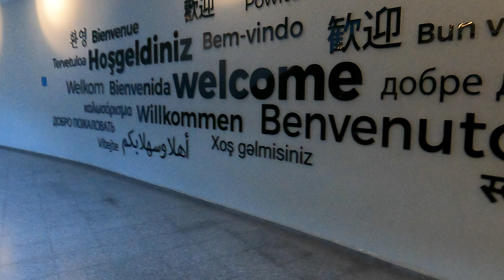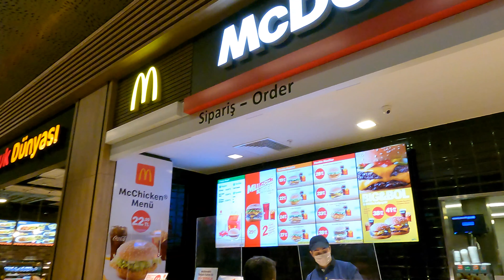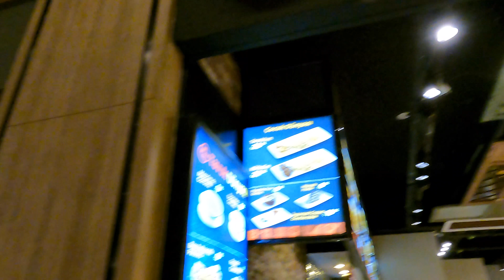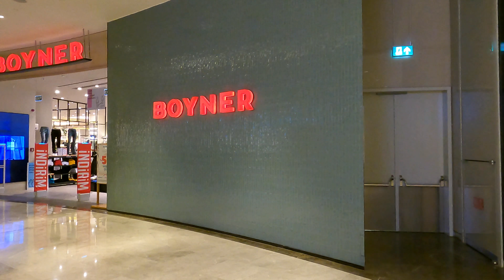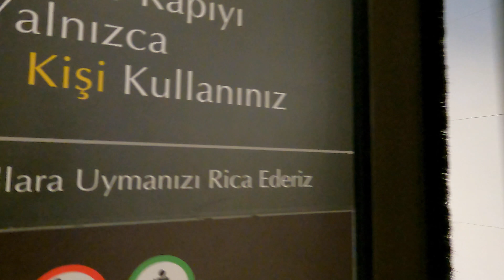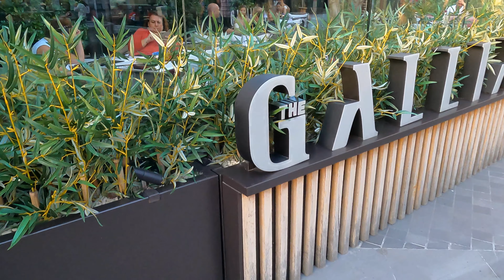🇹🇷 ISTANBUL EMAAR SQUARE MALL WALKING TOUR PART.2 l SEPTEMBER 2021 [4K60FPS]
provide an area where they can meet all the needs of its visitors from Turkey and other countries to which its operations Emaar Square Mall project, this mission on the basis of 138 thousand 423 square meters, 491 separate brand also carries a wellness center features hosts.

Emaar Square embraces the heart of fashion while hosting various brands from Italian, French, German, American and many parts of the world. It is a traditional, modern, popular and universal concept by including Turkish brands in its field.

At the same time luxury, accessible luxury and economic; offers options for every budget in one place. Along with the brand's own discounts and deals, Emaar Square makes shopping easier with the advantages it offers to its visitors.

All material in this video is original and personally recorded by  @WalktheWorldWith ME   on location.